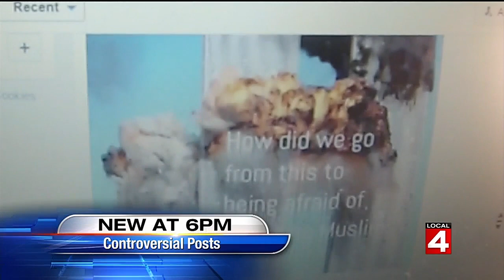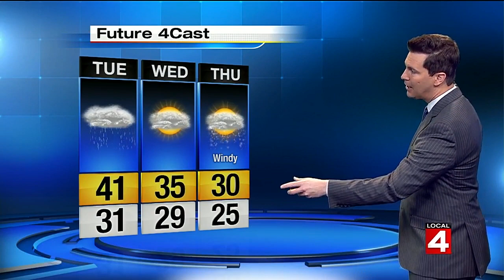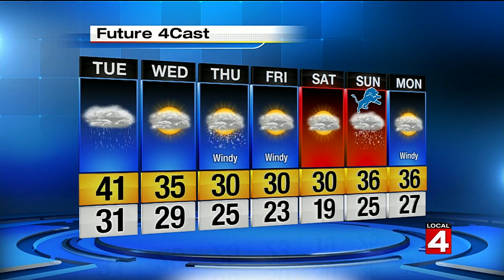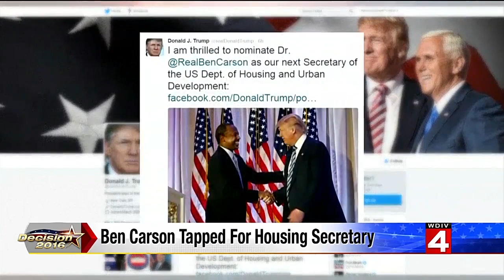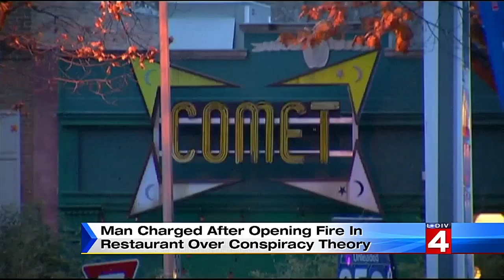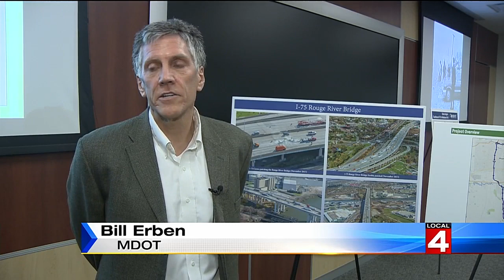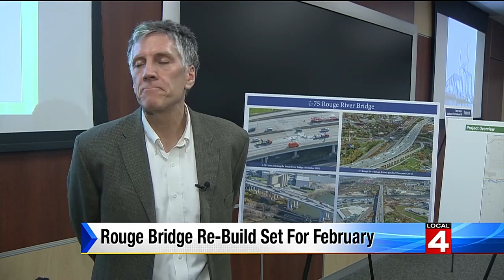Local 4 News at 5 -- Dec. 5, 2016